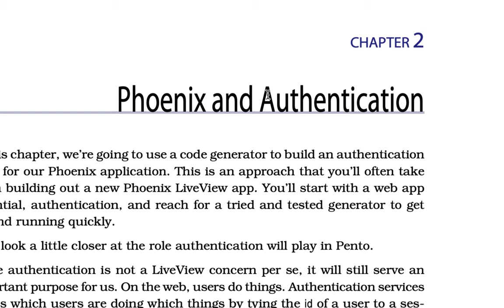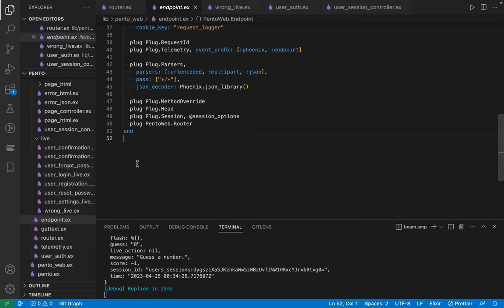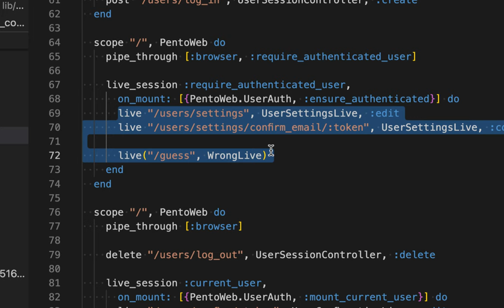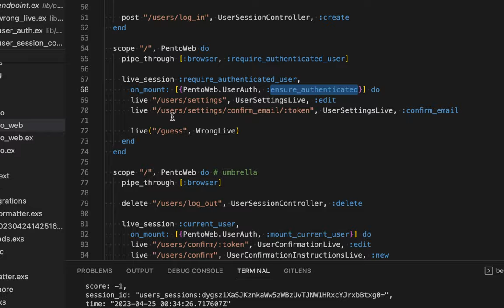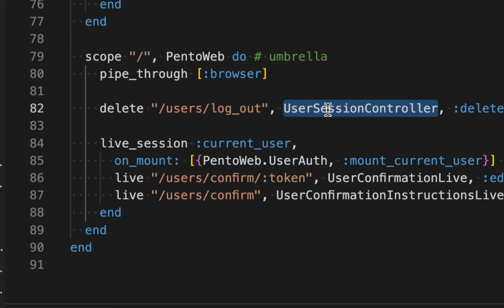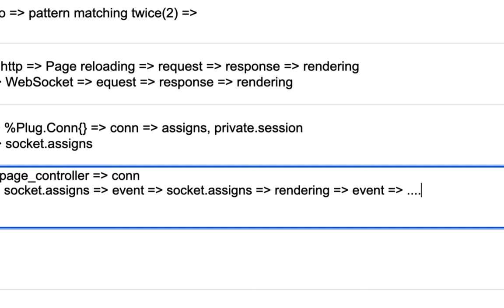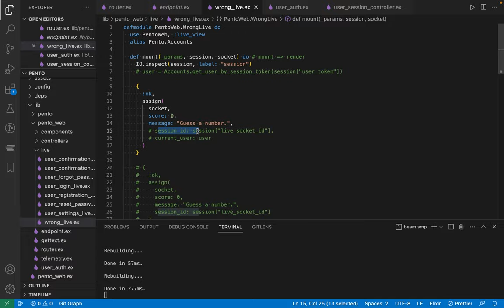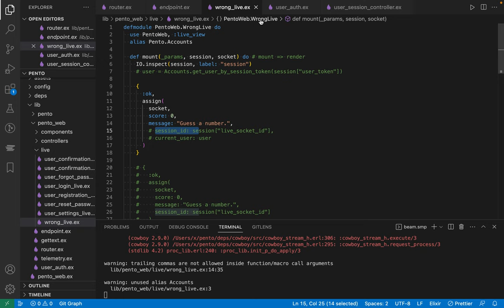[LiveView] 03 - CH 02. Phoenix and Authentication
Programming Phoenix LiveView B9.0